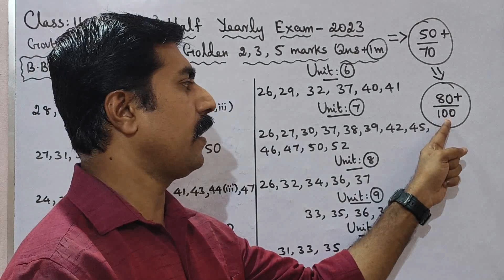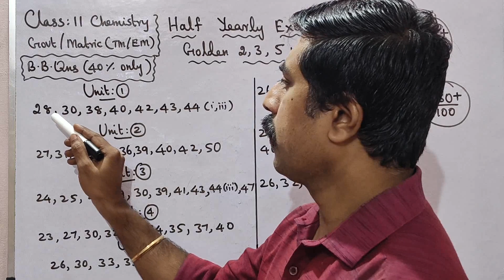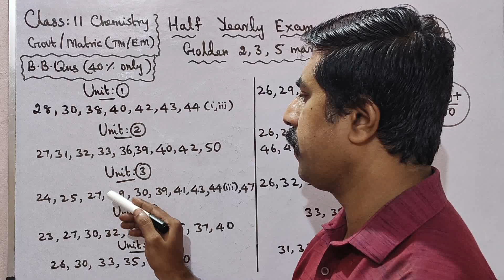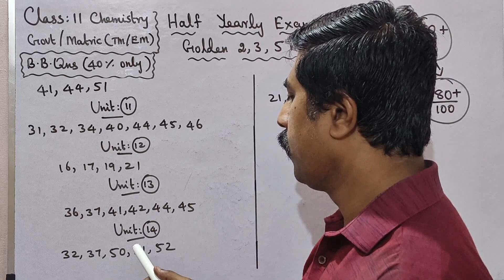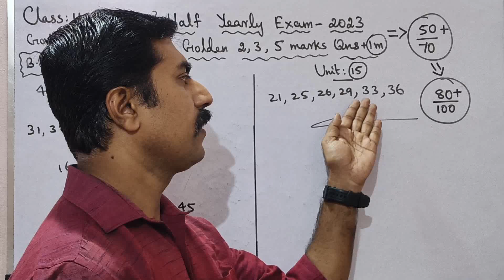11 Chemistry|45+/70|Golden|2,3,5 marks|Final Stage Revision|Half Yearly|Exam 2023|sky physics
1.WhatsApp group👉 sky physics 1 2.WhatsApp group👉sky physics 2 3. Facebook group 4.WhatsApp👉Class 12 Toppers (centum) 5.whatsApp👉 class 11 6.WhatsApp👉Class 11 Toppers(centum) 7.WhatsApp👉sky physics 4(11 & 12) 8.WhatsApp👉 Class 10 9. Telegram group